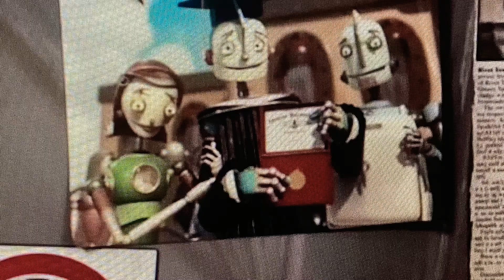Rondey's Gradutaion Photo